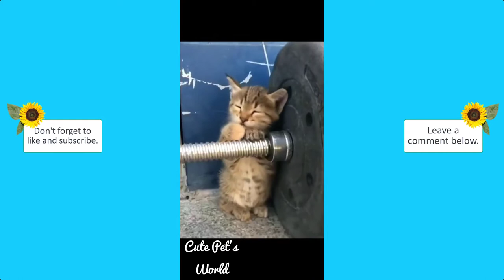ONLY CATS | CUTE PETS COMPILATION #16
ONLY CATS